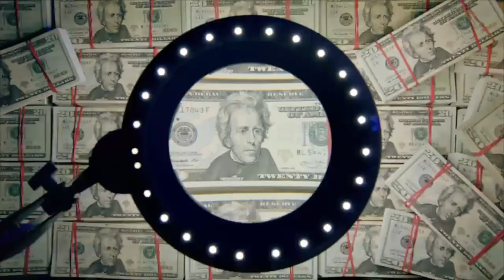Roi Heenok joue à The Division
" Cette vidéo a été créer par... un ouf ! "

Ps : Vidéo qui date d'il y a 2 ans et que je viens de retrouver... Bon visionnage !